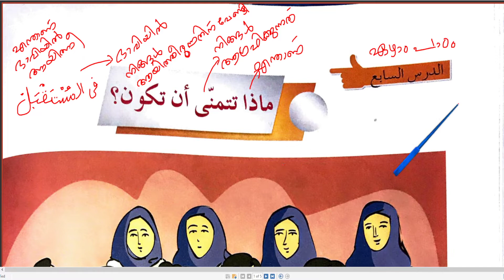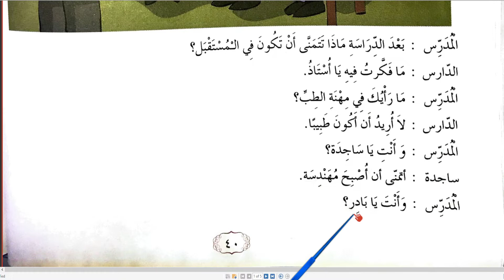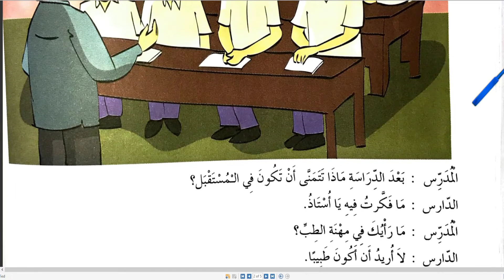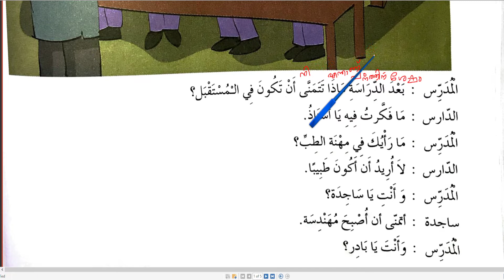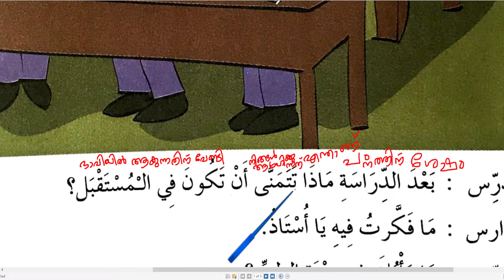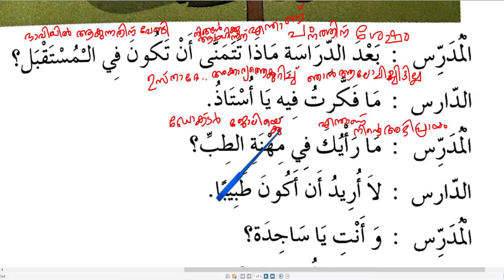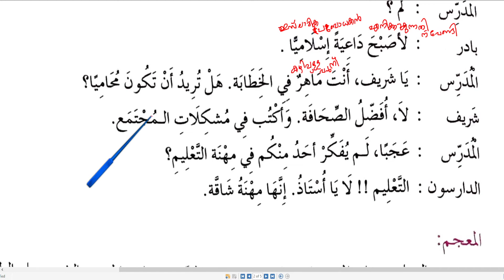KMEB MAJLIS STD 6 ARABIC CHAPTER 7 READING & MEANING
STD 7 STUDENTS
@KMEBMajlisGuide KMEB MAJLIS STD 6 ARABIC CHAPTER 7 READING & MEANING,